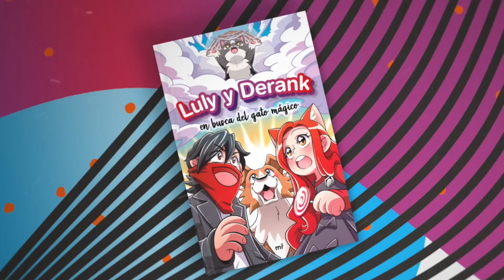NO CREERAS LO QUE DAN POR EL *HUEVO DE PASCUA 2020* en ADOPT ME de ROBLOX 🐤